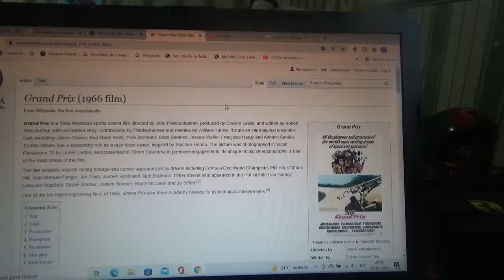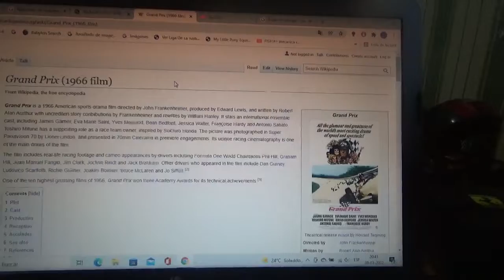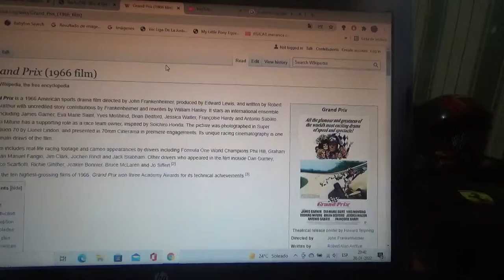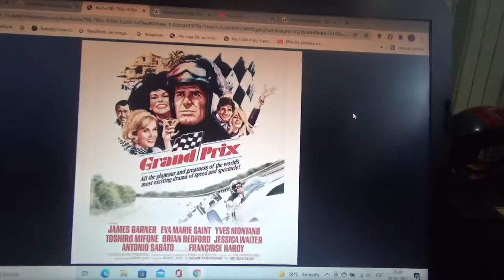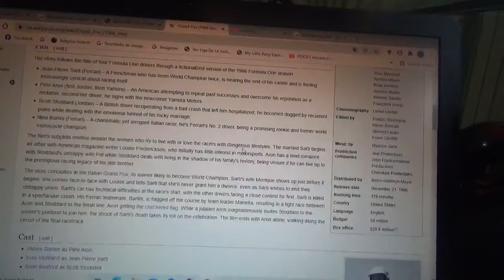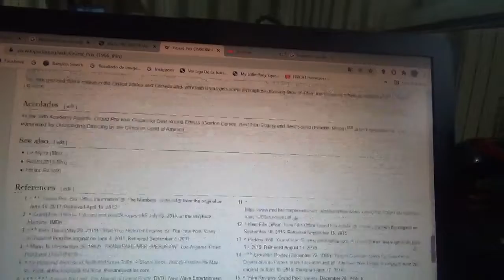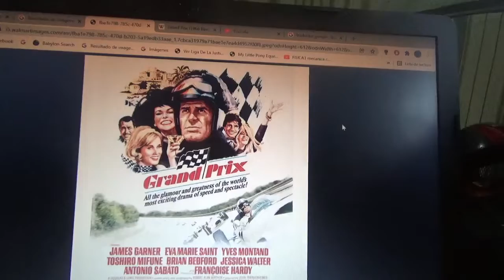Reseña película Grand Prix 1966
Esta es una película cuya trama está basada en una versión ficticia de la Temporada 1966 de Fórmula 1 protagonizada por el legendario actor estadounidense James Garner

Es una excelente película de Fórmula 1 y automovilismo que recomiendo que la vean todos mis colegas fanáticos de la máxima categoría del automovilismo mundial y sobre todo de todo el deporte motor internacional